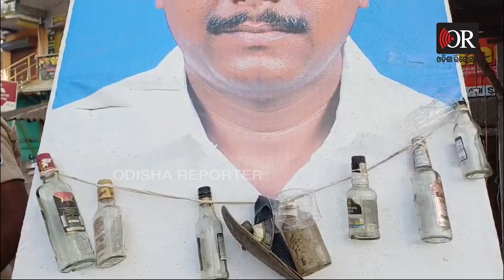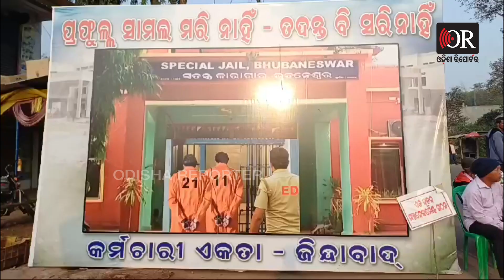ବରପଦା ବନ୍ଦ ! | Protest Over Barpada Engineering College Corruption; Demand Action | Odisha Reporter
ଭଦ୍ରକ ବରପଦା ଇଞ୍ଜିନିୟରିଂ କଲେଜ ଦୁର୍ନୀତି ମାମଲାରେ ରାସ୍ତାକୁ ଓହ୍ଲାଇଲା ବରପଦା ବିକାଶ ମଞ୍ଚ । ୧୨ ଘଣ୍ଟିଆ ବନ୍ଦ ଡାକରା । ଜିଲ୍ଲା ପ୍ରଶାସନ କାହିଁକି ହାତକୁ ନେଉନି ଅଭିଯୋଗ କରି ବନ୍ଦ ଡାକରା ।